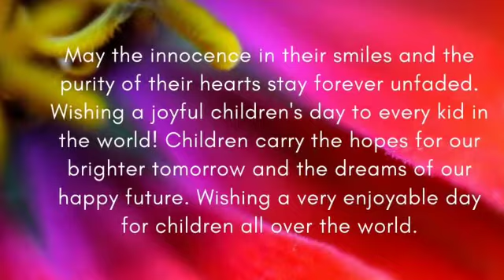Happy Children's day 😀